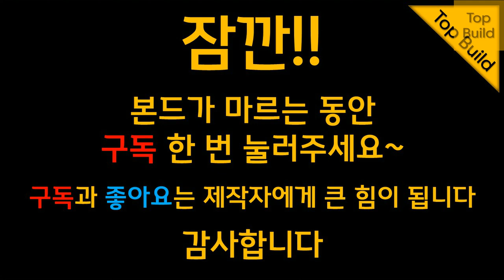[DIY] 자투리 자재를 활용한 LED 스탠드 조명 만들기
현장에서 사용하고 남은 자재들을 모아서 LED 스탠드 조명을 만들어 보았습니다.